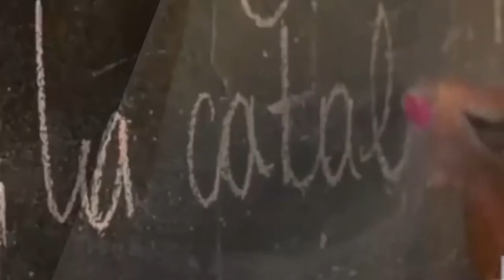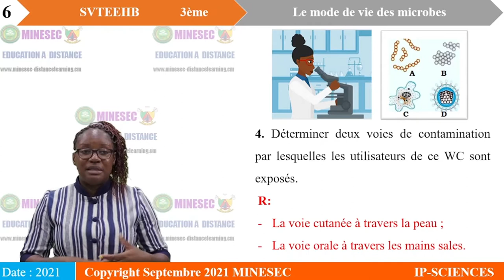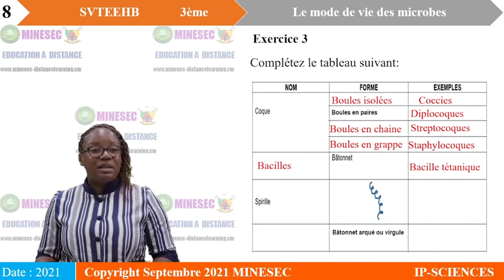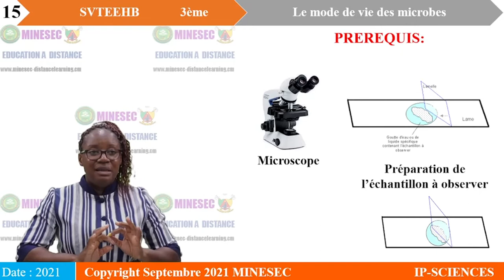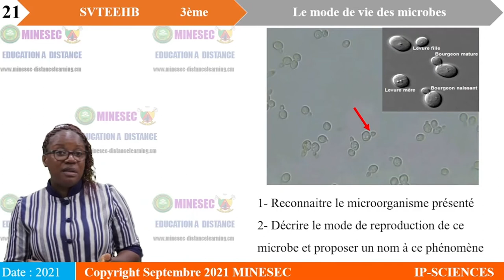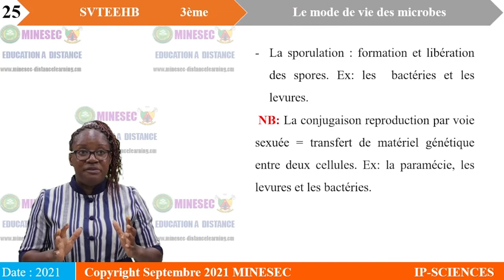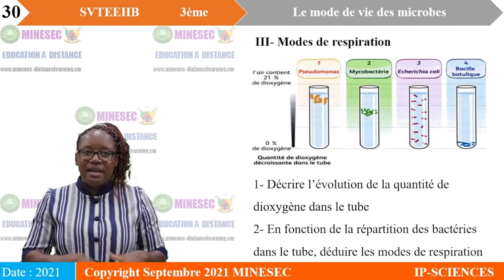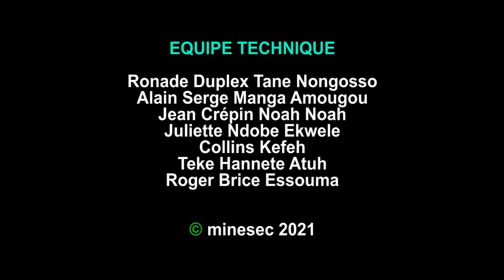IP-SC SVTEEHB 3ème Leçon 8 Le mode de vie des microbes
SVTEEHB 3ème Leçon 8 Le mode de vie des microbes